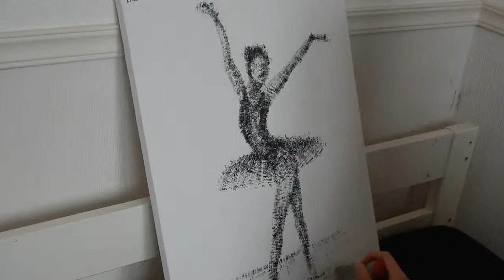Ballerina Painting (using only a date stamp)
This is a painting I made for school. I chose to study the artist Federico Pietrella so I had to make a painting in his style, by using only a date stamp to create shapes and tone.

For some reason the clips at the end start playing in reverse... I don't know why 😂